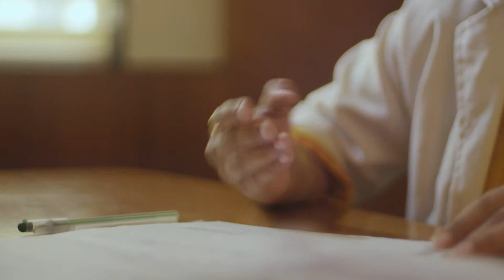STORY OF TB ERADICATION PROGRAMME | HGS INDIA